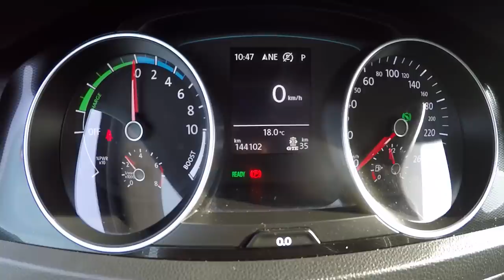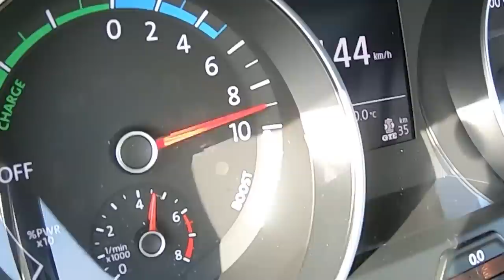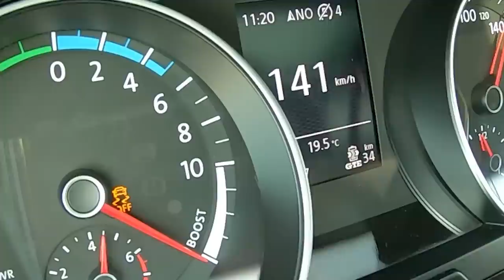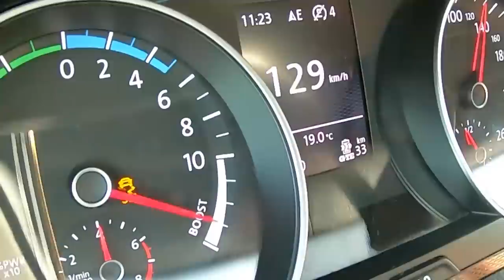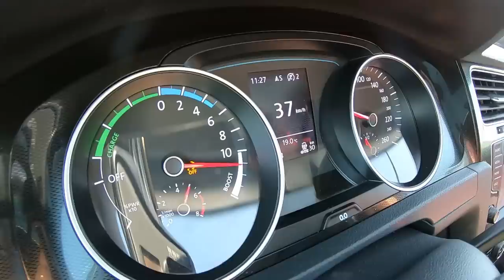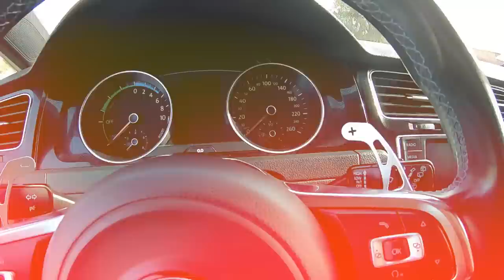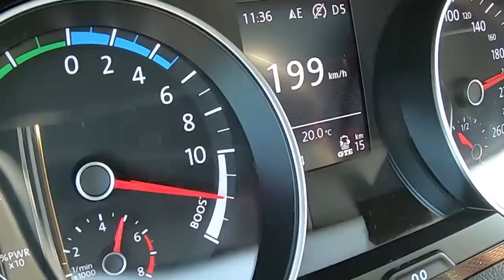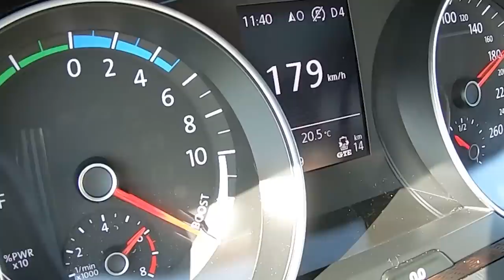VW GOLF GTE com +270cv +450nm que GASTA "ZERO" se trabalhares a 50km de casa ...